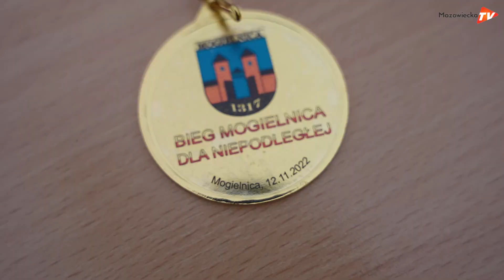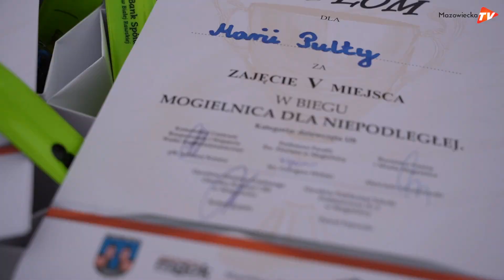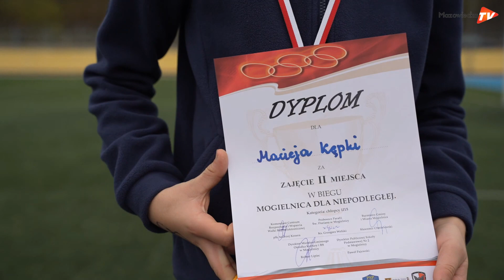Mogielnica dla Niepodległej | Relacja z biegów dziecięcych i młodzieżowych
Od Redakcji: Przepraszamy za pomyłkę na końcu filmu. Ten wspaniały materiał zrealizował nasz redakcyjny kolega Eryk Frączak.